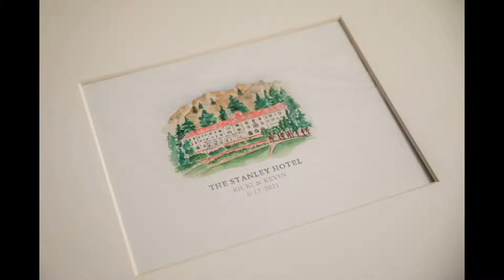Stanley Hotel wedding by Estes Park photographer | Ricki and Kevin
Please enjoy this summer wedding at Colorado's Stanley Hotel, photographed by Estes Park photographer, JMGant Photography and featuring Ricki and Kevin

We’d love to get to know you and show you our entire Colorado wedding photography portfolio and amazing collection of albums and wall art.